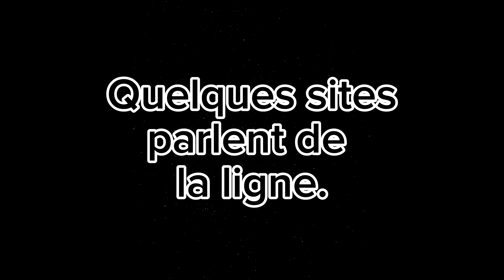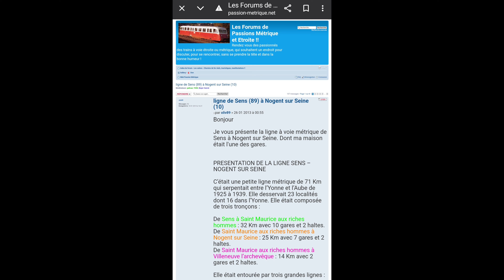Vestiges Ferroviaires (Archéologie) : Ancienne gare de Courroy - La Chaume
Découvrons ensemble l'ancienne gare de Courroy La Chaume sur l'ancienne ligne de Sens à Nogent sur Seine